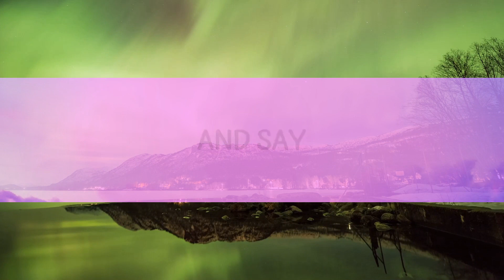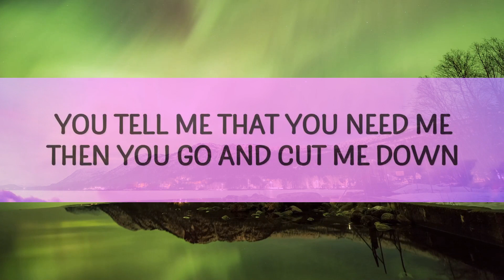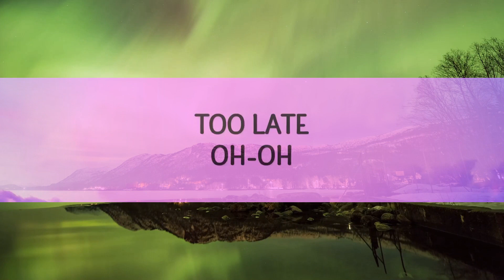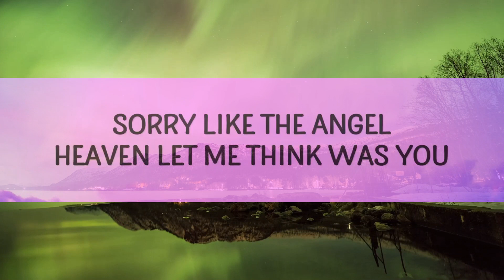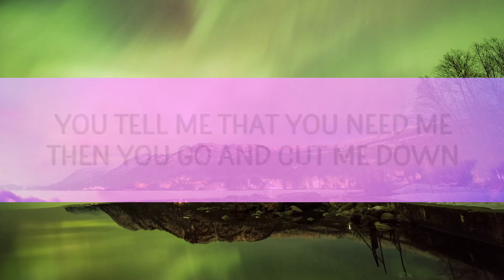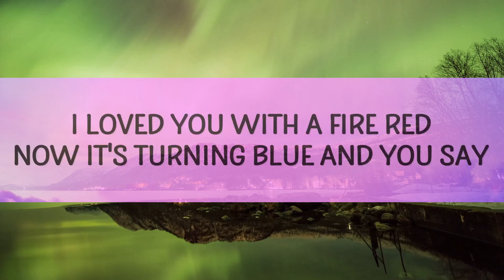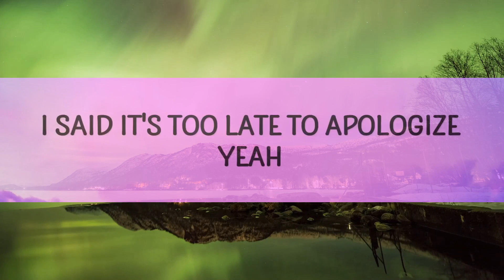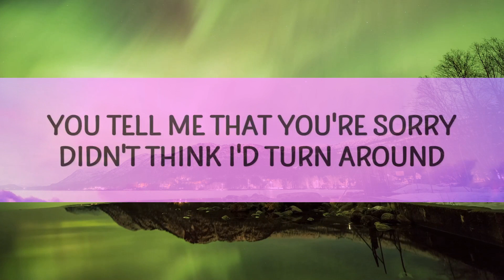Timbaland - Apologize (Lyrics) ft. OneRepublic / 25 Min Lyrics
Apologize 🙏

Timbaland - Apologize (Lyrics) ft. OneRepublic

Apologize Lyrics
[Intro: Timbaland]

[Verse 1: Ryan Tedder, Timbaland]
And I'm hearing what you say
But I just can't make a sound (Ayy, ayy, ayy)
Didn't think I'd turn around, and say that

I'd take another chance
Take a fall, take a shot for you, oh-woah
I need you like a heart needs a beat
But it's nothing new, yeah, yeah
I loved you with a fire red
Now it's turning blue, and you say
Sorry like the angel
Heaven let me think was you, but I'm afraid

[Chorus: Ryan Tedder, Timbaland]
It's too late to apologize
It's too late (Ayy, ayy, ayy)
I said it's too late to apologize

[Bridge: Ryan Tedder, Timbaland]
Woah-woah-oh

It's too late to apologize, yeah (Too late) (Ayy, ayy, ayy)
I said it's too late to apologize, yeah